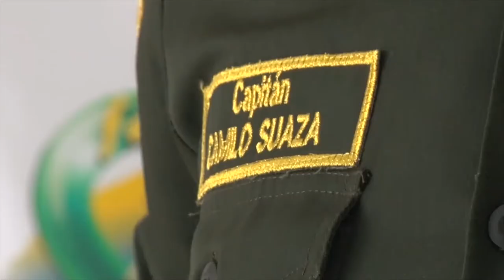DOS MUERTES VIOLENTAS DURANTE LA ÚLTIMA SEMANA EN SONSÓN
La Policía Nacional reporta la muerte violenta de dos personas en el transcurso de esta última semana en el municipio de Sonsón.